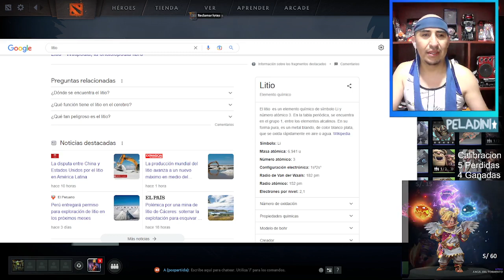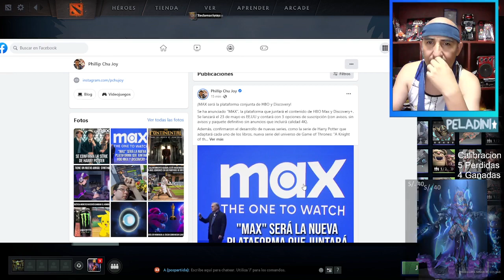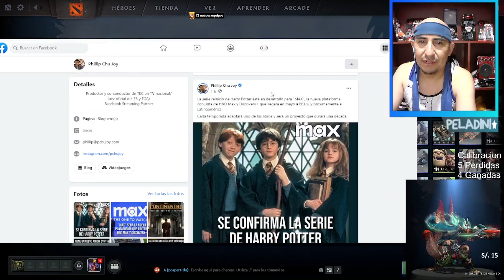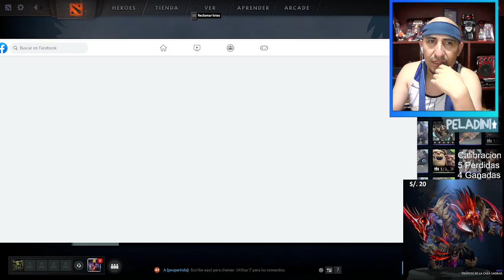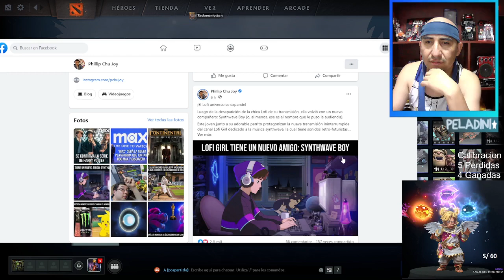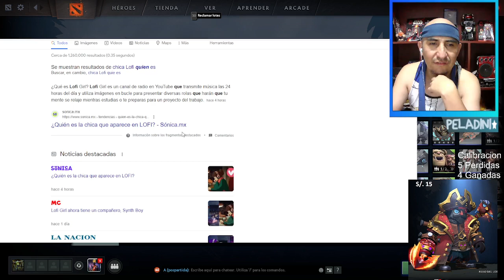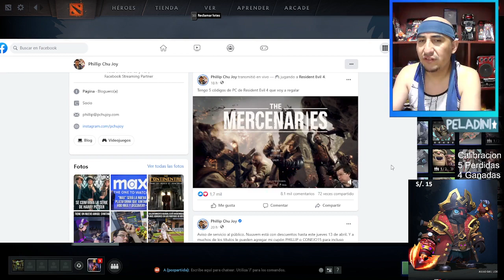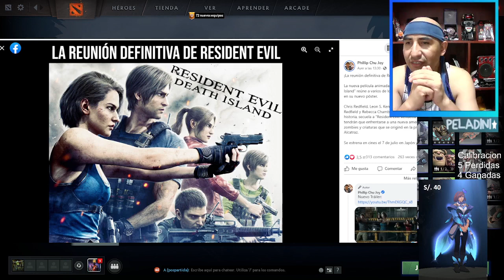Una calibrada y volvemos Part 19